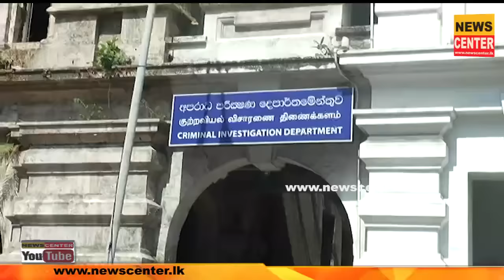මෛත්‍රී මොකක්ද මේ කියන්නේ? | CID ඉදිරියට පාක්ෂිකයෝ රැසක් ඇවිත් | මෙන්න මන්ත්‍රිවරු කිව්ව කතාව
මෛත්‍රී මොකක්ද මේ කියන්නේ? | CID ඉදිරියට මන්ත්‍රිවරු ඇතුළු පාක්ෂිකයෝ රැසක් ඇවිත් | මෙන්න මන්ත්‍රිවරු කිව්ව කතාව